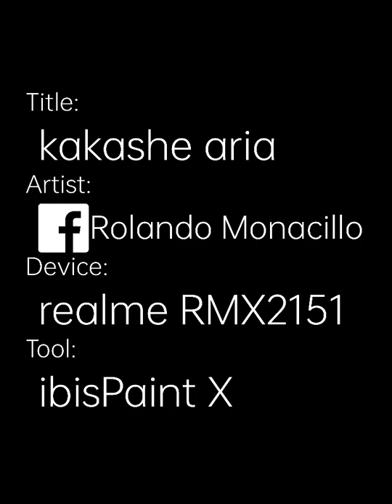kakashe aria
first kakashe aria helmet design